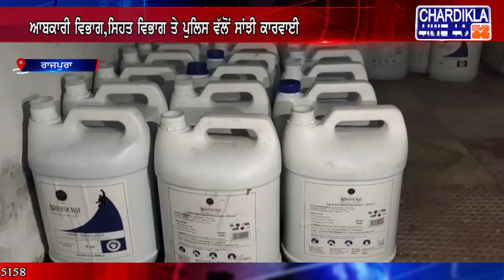ਅਲਕੋਹਲ 'ਤੇ ਅਧਾਰਤ ਜਾਅਲੀ ਸੈਨੇਟਾਈਜ਼ਰ ਬਣਾਉਣ ਵਾਲੀ ਫੈਕਟਰੀ ਬੇਨਕਾਬ